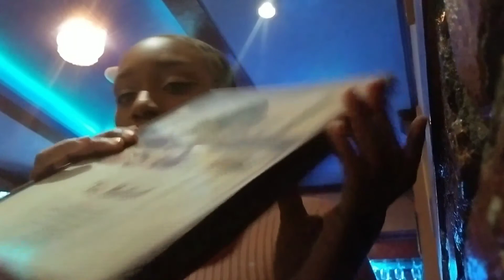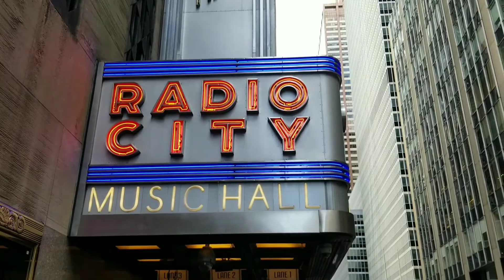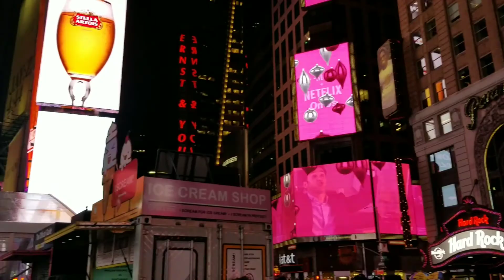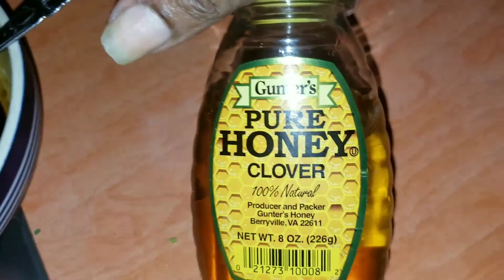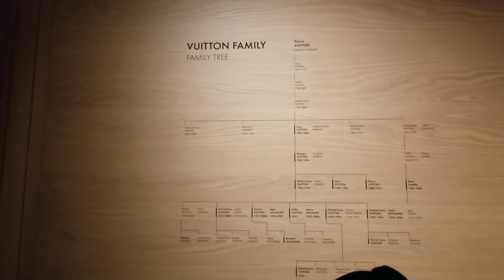VLOG 11: What I been up to!! Fall🍁 into Winter❄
Hey Guys this is a vlog wrapping up my Fall thru the start of January!!  ENJOY! ❤